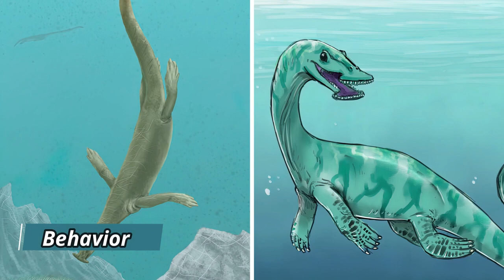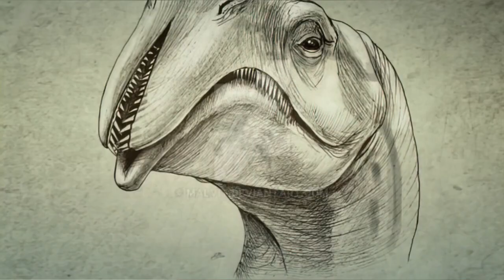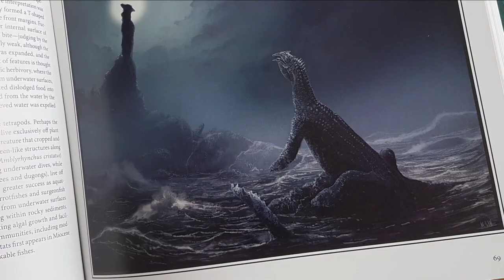What On Earth Was Drepanosaurus?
Drepanosaurus is an extinct genus of reptile that lived during the Middle Triassic period, around 228 to 216 million years ago. It belongs to a group of reptiles known as drepanosaurs, which were a diverse group of arboreal (tree-dwelling) reptiles.

00:00 Introduction
00:59 Drepanosaurus
01:47 Longisquama
02:54 Eudimorphodon
04:06 Atopodentatus

Special Credits: Gabriel Ugueto, National Geographic, PixelDust and other artwork creators.